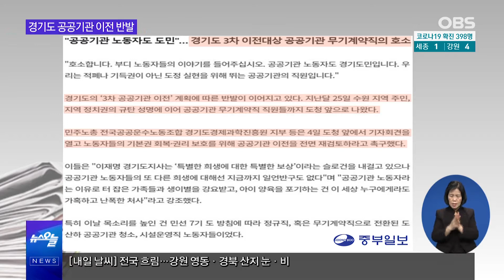공공기관 노동자, 경기도 '3차 공공기관 이전' 반대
경기도의 '3차 공공기관 이전' 계획에 따른
반발이 이어지고 있습니다.
수원 지역 주민, 정치권의 규탄 성명에 이어
공공기관 무기계약직 직원들까지 나섰는데요.

그렇다고 경기도가 이들의 입장을 받아들일지는 의문입니다.
이재명 지사도 "이해해주면 좋겠다"는 입장을 내놨습니다.
공공기관 노동자들이 이전을 반대하는 이유
그리고 이에 대한 경기도의 반응
간추린 오늘에서 구체적으로 살펴보겠습니다.